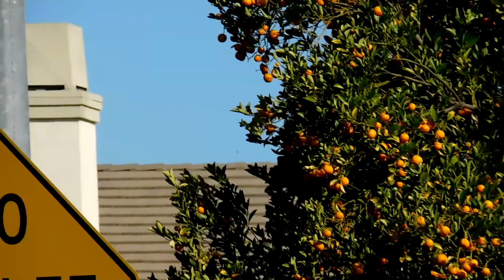Canada Geese, Blue Jays, House Sparrows, RT Hawks, Quail, Wild Turkeys and Cooper's Hawks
We had three Canada Geese on the elementary school's field.  Being that it was a school day, I would not be able to go onto the field.  Jay, hearing me say that I wasn't much of a Geese food provider, he first tossed out a few peanuts, which is not something they eat.  Jay then pulled out a HoneyNut Cheerio breakfast bar from his pocket and broke it up into smaller pieces.  At least one of the Geese and a Crow decide that was an okay food source.

At the Blue Jays' northern site, we had a couple of Blue Jay show up.  Jay tossed down a few live squishies for the first Blue Jay, who took and and departed.  The second Blue Jay was less certain and not fast enough, because when Jay tossed down a couple of live squishies for him, the first Blue had returned and took them.  We had a few Blue Jays and several House Sparrows show up at the Blue Jays' southern site for the food being offered.  The Blue Jays were mostly interested in the live squishies.

As we were getting ready to continue our walk, Jay noticed a RedTailed Hawk was on one of The Last Word Ranch's evergreen trees.  I did a video of him, and was pleased that the sun had momentarily peeked through the clouds, and lit the hawk up nicely. Though we had clouds in the sky and they even looked like Rain Clouds, we did not get any rain.  There were a few cities, north of us, who did get just a bit of rain.

Fluffy met us at her feeding area.  Treats went down and Jay headed over to put down her food and check on her water.  Once she finished the treats, she made a beeline over to where Jay was.

At the picnic area of Alviso Adobe Park, the California Quail family was meandering through the middle section that has vegetation that they can eat.  After doing a short video I headed to the back of the park, as I had seen a small group of Wild Turkeys on the hillside behind the park.  A couple of the toms had their tail feathers spread in full display.  Jay pointed out another group of Wild Turkeys that were further up the hillside.  The Quail family had ventured over to the ground feeding area and I did some videos of them there as well as on the bark in that area.  The juvenile Mockingbird walked under the picnic table, following the live squishy that had crawled away from the ground birdseed area.  We also had a Spotted Towhee make an appearance.  I headed to the front of the park, where I put more food down for the birds and Jay walked over to the stream area.  There had been a RedTailed Hawk in one of the trees, by the stream, when we first arrived.  He was not able to do a video of it then, but hoped it was still around.  Indeed it was.  He was perched on a power pole and though partially obscured, Jay did the video.  He was rewarded with the hawk doing its call, just before it flew away.

Back at Fluffy's area, she was slow to show up.  I think she had been napping after her breakfast.  More treats went down and Jay confirmed that breakfast had been well received by her and her dad.

We had some Blue Jays and House Sparrows at the Blue Jays' southern site.  One of the Blue Jays has become comfortable enough around Jay that he doesn't need it to back away, before he gets the live squishy.  Today, I was not able to capture him getting the live feed, because he was down before the live mealworm settled on the ground.

We didn't have the usual number of Crows at the elementary school area.  This always has us looking for a hawk.  We were not surprised to see a Cooper's Hawk on the hunt.  We were caught off guard to see two Cooper's Hawk.  My best guess is that it was a parent with its offspring.  I guess it could have been two siblings or possibly a mated pair.  It made for a most entertaining time.  Sometimes it was the hawk or hawks chasing a Crow and other times it was a few Crows, chasing the hawk or hawks.  Jay managed to get at least one short video of the action.  He also was able to get a video of one of the hawks, resting on a light standard.